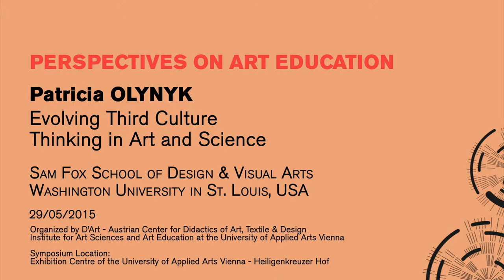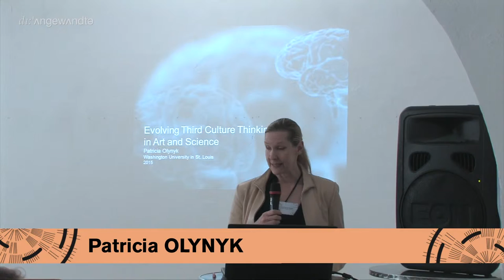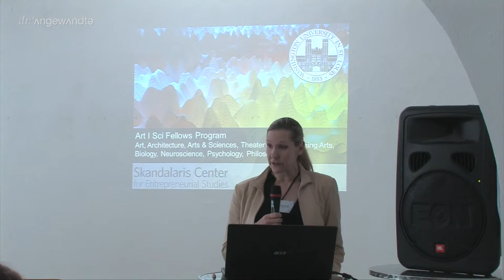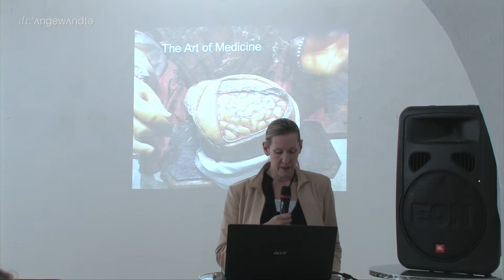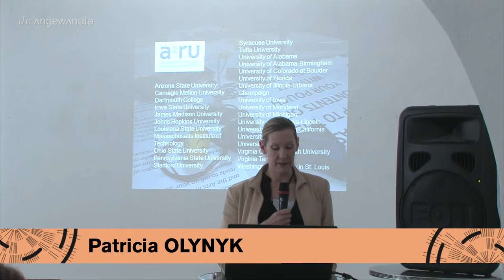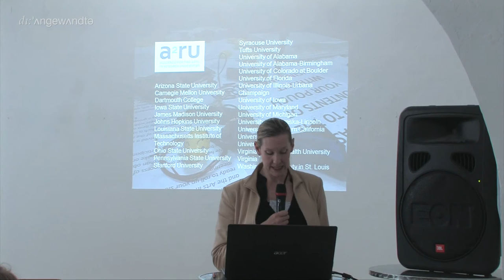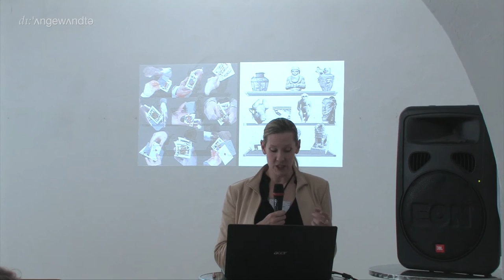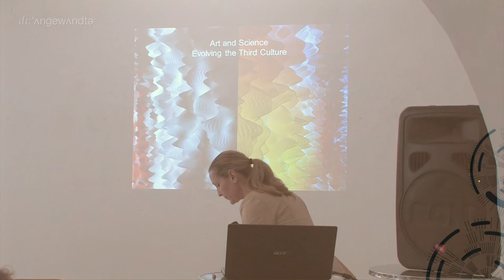4.2 - Evolving Third Culture Thinking in Art and Science - Patricia OLYNYK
EVOLVING THIRD CULTURE THINKING IN ART AND SCIENCE

Patricia OLYNYK

Sam Fox School of Design & Visual Arts Washington University in St. Louis, USA
A recent joint meeting of the National Science Foundation and National Endowment for the Arts engaged influential thinkers in exploring various forms of inquiry that concern the fields of art and science, with a focus on the academy. Discussion focused on opportunities for advancing scientific knowledge and new forms of artistic research, output and collaboration and this suggests that building a sustainable platform for cross-disciplinary discourse and activities that advance third culture thinking is timely and relevant. This presentation will explore selected curricula, research models, fellows programs, and collaborations that support creative work and research at the intersection of art, science and technology with a special focus on a recent Mellon Foundation funded vertical seminar and Art/Science Fellows group. In this seminar faculty and doctoral and MFA students considered the realms of science and art with a view to challenging the notion these are incommensurable realms of knowledge. Science historian Thomas Kuhn proposed that it is most productive to explore art and science as products of human activity; and stated that while images are the inevitable out- comes of art making, they function as tools only when they used to advance scientific knowledge. This assertion has been challenged, and art and science post-graduate and PhD programs exist in numerous research institutions internationally.